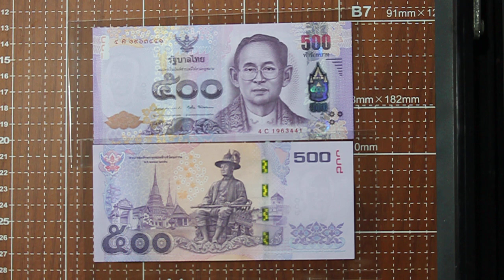นักสะสมแบงค์ธนบัตรไทยและเหรียญกษาปณ์ไทย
Rangsant Banhukul
EP. 142 ธนบัตรแบบที่ 16 ชุดมหาราช ชนิด 500 บาท ใช้หมุนเวียนทั่วไปในปัจจุบัน
ด้านหน้า มีด้านหน้ามีรูปภาพพระบรมสายาสาทิสลักษณ์ พระบาทสมเด็จพระเจ้าอยู่หัวทรงชุดจอมทัพไทยในฉลองพระครุยมหาจักรีบรมราชวงศ์ เป็นประธาน ด้านล่างมีลายกระหนกลวดลายเป็นรูปดอกไม้และใบไม้ ด้านซ้ายมือมีตราสัญลักษณ์ฉลองครองราช ครบ 70 ปี พระบาทสมเด็จพระเจ้าอยู่หัวภูมิพลอดุลยเดช
ด้านหลัง มีภาพพระบรมราชานุสาวรีย์พระบาทสมเด็จพระพุทธยอดฟ้าจุฬาโลกเป็นประธาน ด้านซ้ายมือเป็นภาพวัดพระเชตุพนวิมลมังคลาราม ด้านขวามือเป็นป้อมพระสุเมรุ พระบาทสมเด็จพระพุทธยอดฟ้าจุฬาโลกมหาราช ทรงสถาปนากรุงเทพมหานคร (หรือกรุงรัตนโกสินทร์) เป็นราชธานี และทรงสถาปนาราชวงศ์จักรีปกครองราชอาณาจักรไทยเมื่อ 6 เมษายน พ.ศ. 2325 (วันจักรี)ภายหลังการเสด็จเสวยราชย์แล้ว พระองค์ทรงมีพระราชกรณีกิจที่สำคัญยิ่ง คือ การป้องกันราชอาณาจักรให้ปลอดภัยและทรงฟื้นฟูวัฒนธรรมไทยอันเป็นมรดกตกทอดมาตั้งแต่สมัยสุโขทัยและอยุธยา การที่ไทยสามารถปกป้องการรุกรานของข้าศึกจนประสบชัยชนะทุกครั้ง แสดงให้เห็นถึงความเข้มแข็งของพระองค์ในการบัญชาการรบอย่างมีประสิทธิภาพ โดยเฉพาะอย่างยิ่งสงครามกับพม่าใน พ.ศ. 2328 ที่เรียกว่า "สงครามเก้าทัพ"
พิมพ์ที่โรงพิมพ์ธนบัตร ธนาคารแห่งประเทศไทย
ประกาศใช้  27 ธันวาคม พ.ศ.2556
ขนาด กว้าง 7.2 ยาว 15.6 เซนติเมตร
ลายน้ำ พระบรมฉายาลักษณ์ พระบาทสมเด็จพระเจ้าอยู่หัวรัชกาลที่ 9 อยู่ในลายพื้นด้านหน้า
สีธนบัตรเป็นสีม่วง
Fifteenth Series 500 Bath The Great King Series Circulation Banknotes
Printed by: Note Printing works, Bank of Thailand.
Announce: December27,2013
Measurements: 7.2 by 15.6 centimeter.
Watermark:  A profile of King Rama 9 placed in a background design of the front.